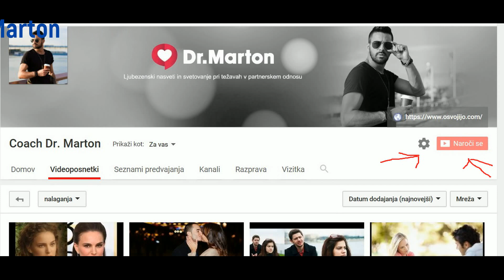Kaj ne smeš narediti, če želiš resno vezo z žensko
V tem video klipu povem, česa ne smeš narediti ter govoriti, ko zapeljuješ žensko, ki jo želiš imeti za resno vezo.